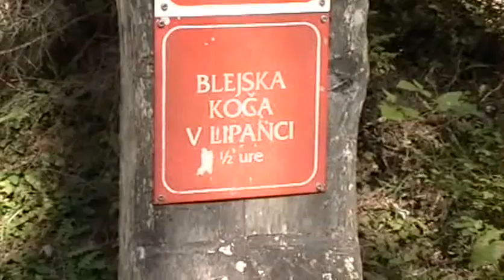Slovenian Alps - Debela Peč (12/Sep/2015)